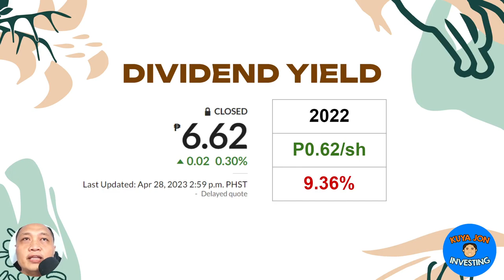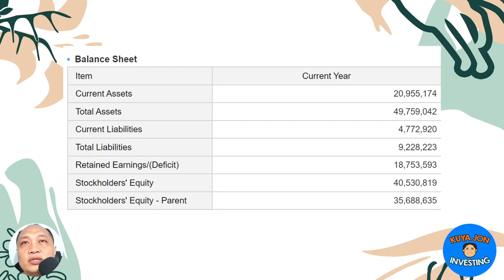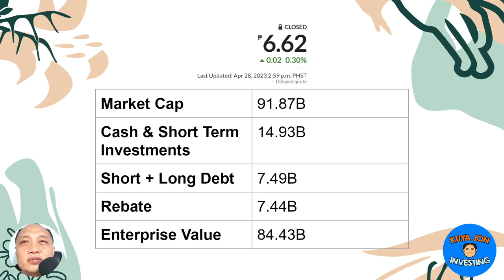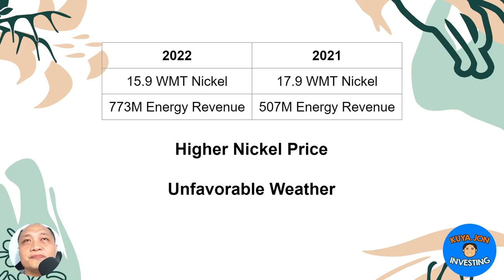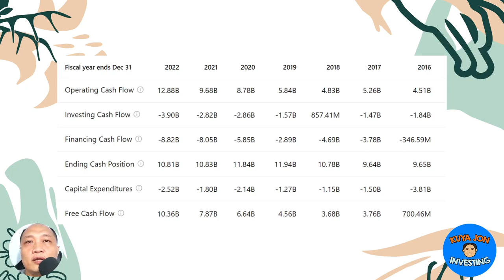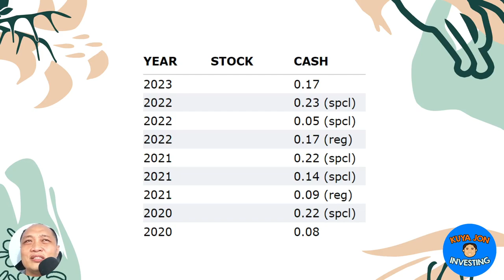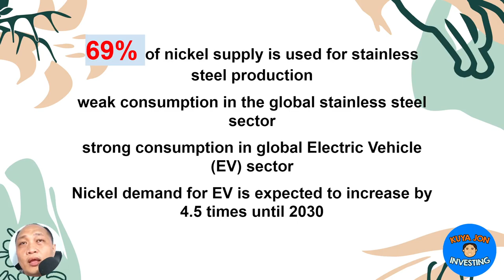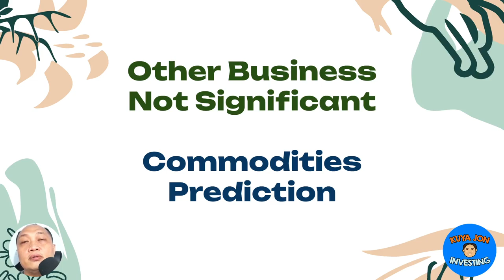Nickel Asia NIKL 2023 Stock Review- Dividend Stock for 2023?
This is the fundamental analysis of Nickel Asia Corp, recorded April 30, 2023.

Nickel Asia Corp. engages in the operation and production of of lateritic nickel mines and ore. It operates through the following segments: Mining, Power and Services. The Mining segment engages in the mining and exploration of nickel saprolite and limonite ore as well as limestone. The power segment engages in power generation and exploration for geothermal resources. The Services segment handles the chartering of landing craft transports, construction, and other related services to Coral Bay Nickel Corp. The company was founded by Manual B. Zamora, Jr. in 1977 and is headquartered in Taguig, Philippines.

They have 5 operating mines:
- Rio Tuba Nickel Mining Corporation (Rio Tuba mine in Bataraza, Palawan)
- Taganito Mining Corporation (Taganito mine in Claver, Surigao del Norte)
- Hinatuan Mining Corporation (Tagana-an mine in Tagana-an, Surigao del Norte)
- Cagdianao Mining Corporation (Cagdianao mine in Cagdianao, Dinagat Islands)
- Dinapigue Mining Corporation (Dinapigue mine in Dinapigue, Isabela)

- Please do your own research before making any investment decisions
- This is just for fun and educational purposes only.